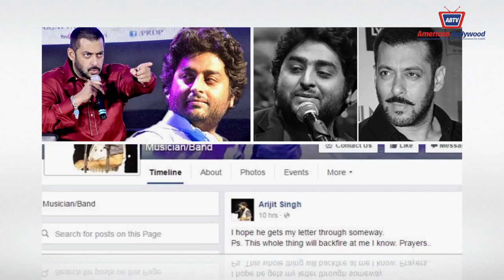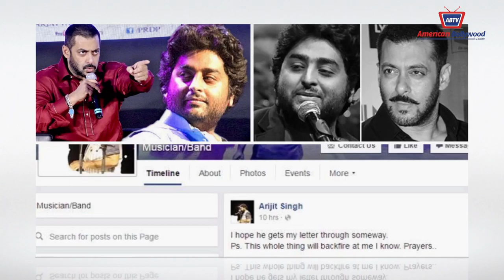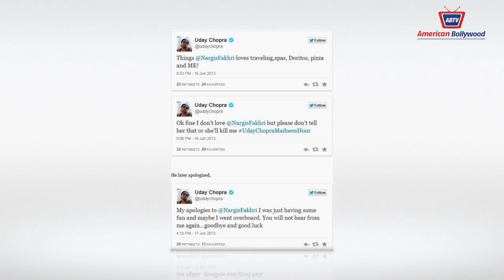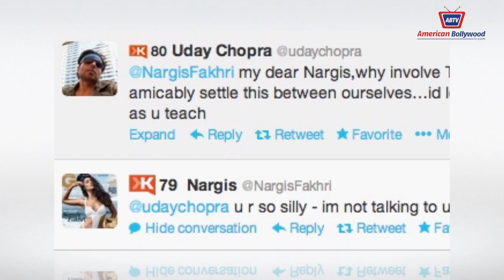BOLLYWOOD BUZZ EPISODE 12